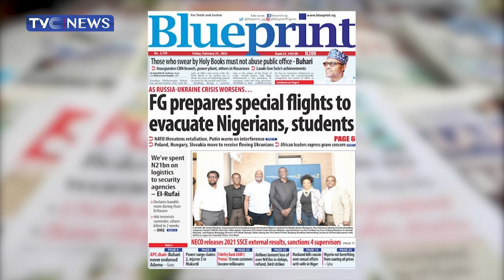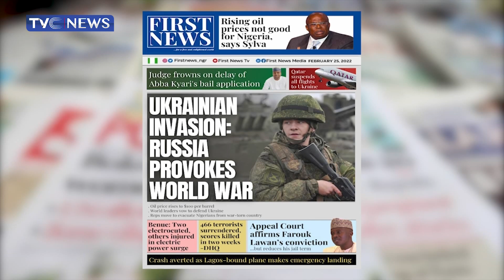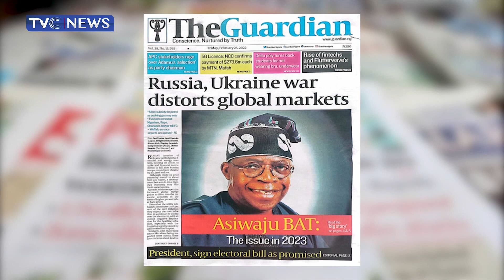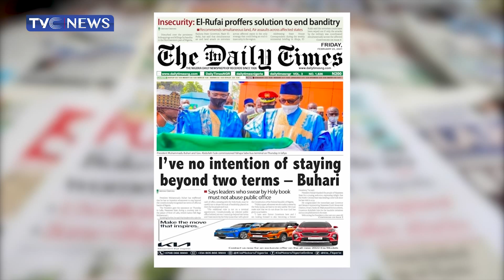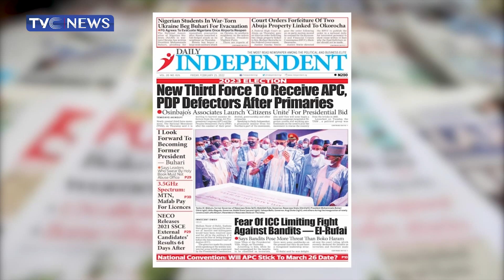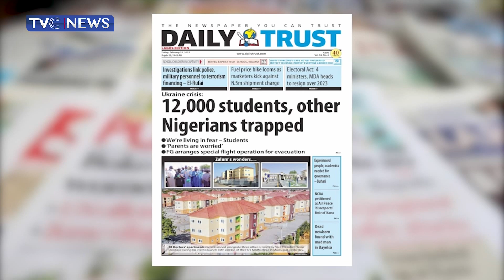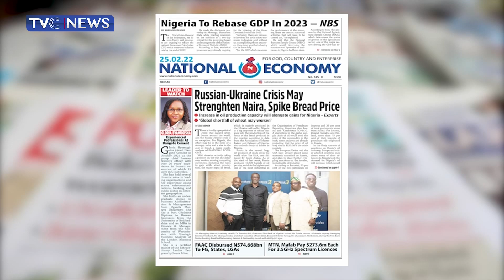UKRAINE INVASION: House of Reps C'tee Leads Team to Evacuate Nigeria Students, Others Today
Chartered Accountant and Public Affairs Analyst, Sesan Okunade, and Strategy Consultant, Dipo Oyewole reviewed the top stories from the Nigerian Newspapers for the 25th of February, 2022.